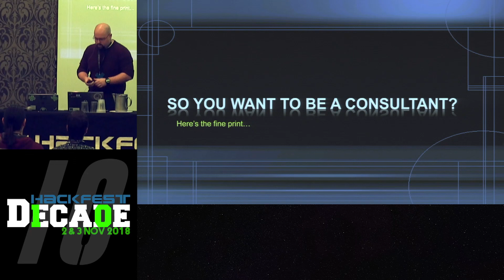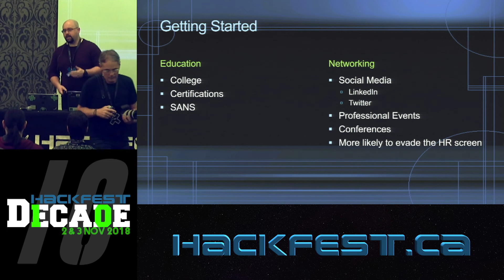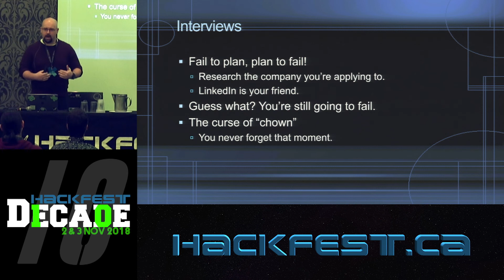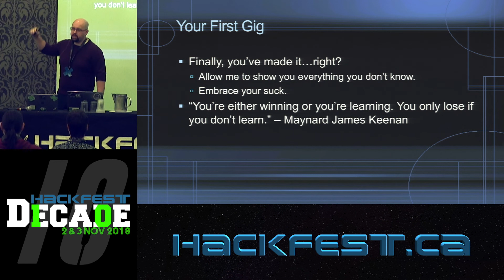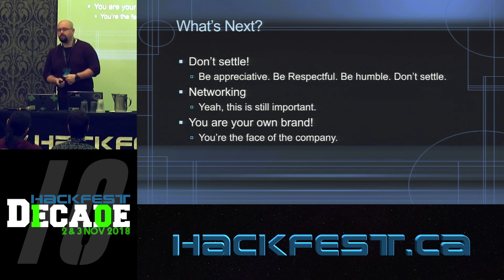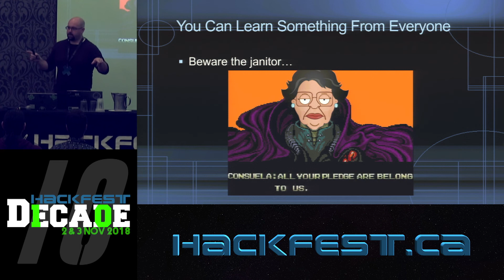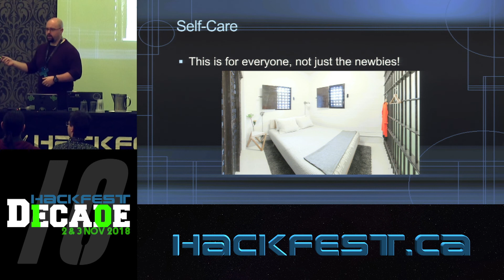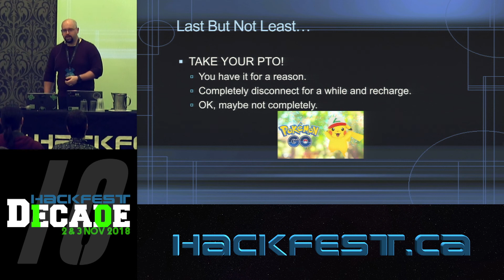So You Want To Be A Consultant? Here’s The Fine Print… (Justin Ryder)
So You Want To Be A Consultant? Here’s The Fine Print…
When I was aspiring to make the move into a legitimate information security role, I spent hours listening to talks and podcasts from my heroes. The tales of their travels, the environments they encountered and afterhours shenanigans lead me to believe that consulting was the only way to go. Thing is, that’s not every employer and there’s some very hard lessons that everyone seems to learn at some point. I’ve called this the “fine print” of consulting. Getting started doesn’t have to involve standard education, despite what the college recruiters might have you believe. The interviews may be many, but we’ll talk about what questions to ask and those may be more important than knowing the answers to the interviewer’s questions. We’ll also talk about what to expect in your first consulting gig, some of the major pitfalls, and how to get back on track if you fall into them. Most importantly, we’re going to talk about what it’s like to be on the road alone and how it may not be for everyone. There’s an element of self-care that we’re just recently starting to come to terms with in the community, and it’s very real. Through some of my own candid stories, my own wins and losses, I’ll pull back the curtain and show you what life is like for the infosec road warrior.

Biography
With over ten years in information security, Justin currently leads a malware, forensics, and incident response team for a financial services organization. Prior to this, he was a consultant on CBI’s “Red Team”, specializing in physical security audits, pentests, and malware incident response.